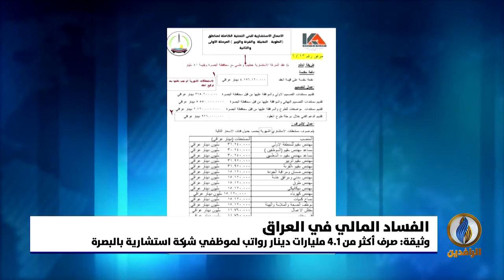أبرز الأخبار الاقتصادية على قناة_الرافدين ليوم الاثنين في